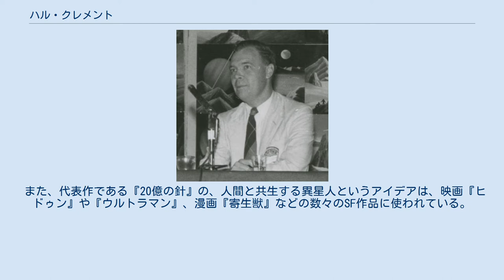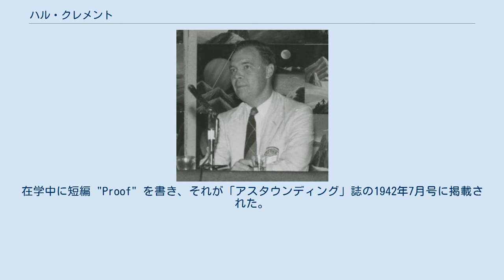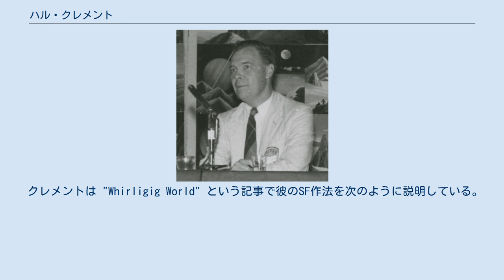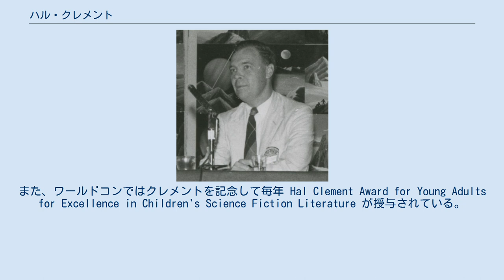ハル・クレメント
ハル・クレメント ハル・クレメント（Hal Clement、1922年5月30日 - 2003年10月29日）は、アメリカ合衆国の小説家、SF作家。
本名は、ハリー・クレメント・スタッブス (Harry Clement Stubbs) 。
ハードSFの先駆者である。
 緻密な計算に基づいたハードSFを得意とし、単に新規な異星人だけではなく、生態系まるごとや惑星そのものまでデザインする手法は、後のハードSFに大きな影響を与えた。
 また、代表作である『20億の針』の、人間と共生する異星人というアイデアは、映画『ヒドゥン』や『ウルトラマン』、漫画『寄生獣』などの数々のSF作品に使われている。
 マサチューセッツ州サマービルで生まれ、同州ミルトンで亡くなった。
 ハーバード大学で天文学を学び、1943年に卒業。
在学中に短編 "Proof" を書き、それが「アスタウンディング」誌の1942年7月号に掲載された。
さらに1946年にはボストン大学で教育学修士号を取得し、1963年には Simmons College で化学の修士号を得ている。
 第二次世界大戦中には、第8空軍に属し、B-24の操縦士または副操縦士としてヨーロッパ各地で35回出撃を経験した。
戦後はアメリカ空軍予備役に属し、退役時には大佐になっていた。
その後マサチューセッツ州ミルトンの高校 (Milton Academy) で化学と天文学を長年教えた。
 1998年、アメリカSFファンタジー作家協会 (SFWA) からグランド・マスター賞を授与された。
1996年にはレトロヒューゴー賞が1946年の短編「常識はずれ」に授与された。
 最も有名な長編小説『重力の使命』（1954年）は、木星型惑星メスクリンで故障して動けなくなった科学調査船を調査しに行く冒険譚である。
メスクリンの原住民は長さ50センチほどのムカデ型の知的生物である。
メスクリンは極めて自転速度が速く、そのために極では重力が700Gもあるが、赤道では約3Gになっており、この設定から様々な話が生み出される。
 クレメントは "Whirligig World" という記事で彼のSF作法を次のように説明している。
 「SFを書くのは楽しいからで、仕事ではない。……その楽しさは……あらゆることをゲームのように扱うことから生じ……そのルールは極めて単純だ。それは、SFの読者にとっては彼らが科学として理解している事実から外れている文や含意を可能な限り見つけることである。作者にとっては、そのような誤りを可能な限り犯さないことがルールである。……（例えば、超光速の移動手段があるなどの）例外的設定もあるが、フェアプレーを重んじるならそのような問題は物語の中で可能な限り早く明かしておくことが要求される。……」 クレメントはジョージ・リチャードの名で天体などの絵画も描いていた。
 クレメントは各地のSF大会にもよくゲストとして招かれ、特にアメリカ東部の大会にはよく出席した。
そこでスライドを交えた創作や天文学についての講演を行った。
また、ワールドコンではクレメントを記念して毎年 Hal Clement Award for Young Adults for Excellence in Children's Science Fiction Literature が授与されている。
 2003年10月29日、ミルトンの病院で睡眠中に逝去。
糖尿病に起因する合併症で入院中のことだった。